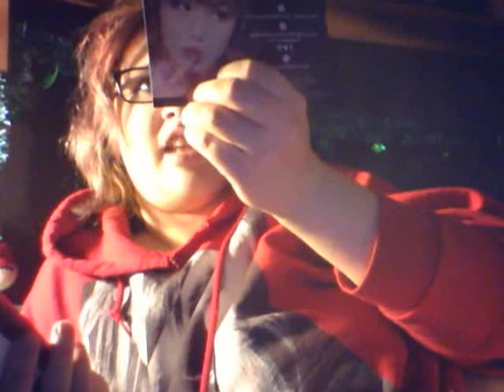ipsy feb 2016